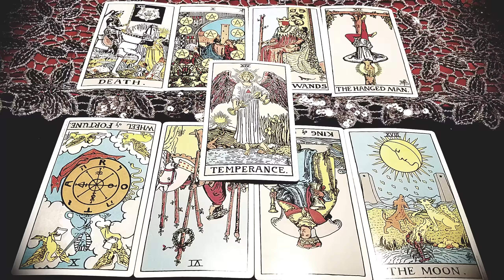Aquarius November 2017: Thriving though balanced transformation